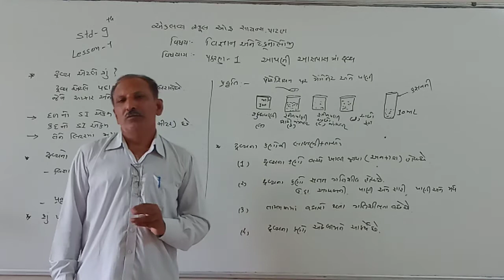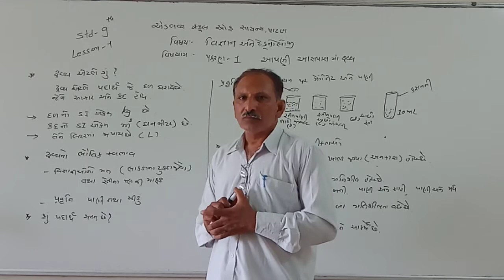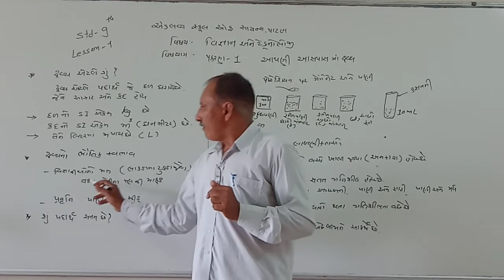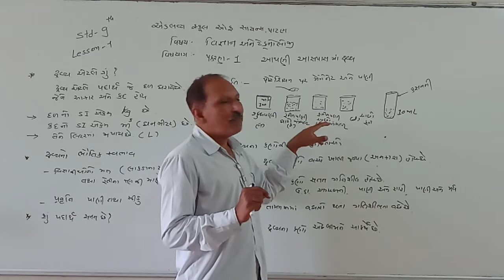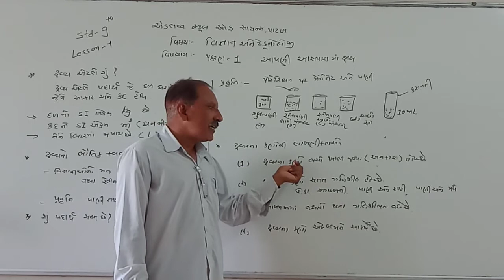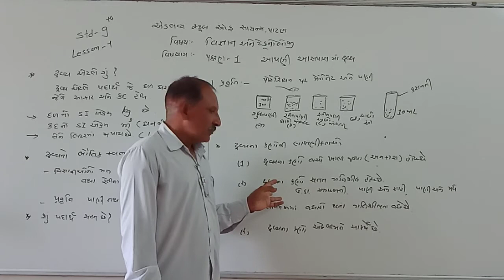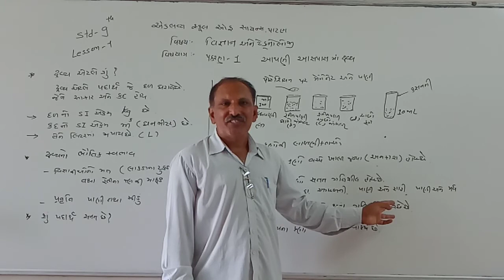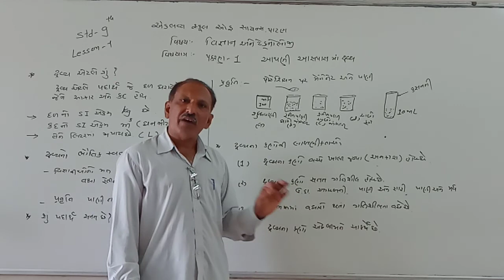ધોરણ 9, વિજ્ઞાન, Ch - 1, લેક્ચર - 1 |N.S Sir